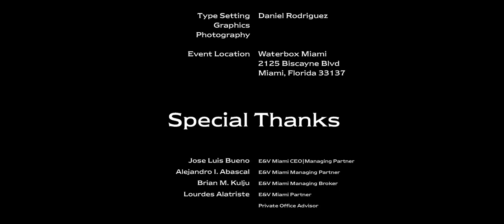ART BASEL MIAMI 2014 Kickoff Event I Engel&Völkers I Waterbox I Florida Design Magazine